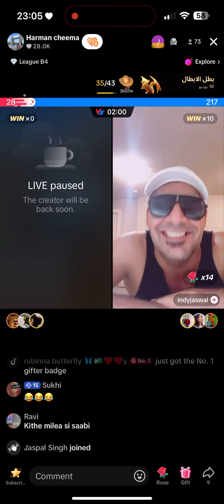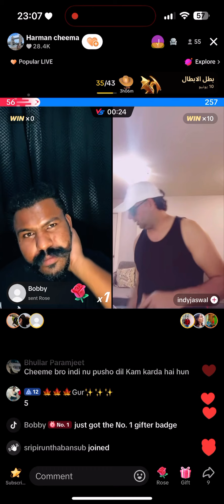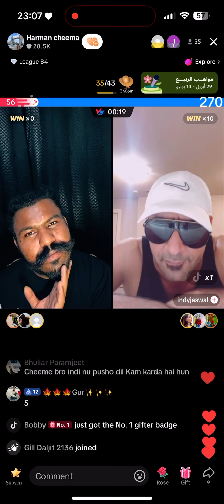Harman cheema live te mngde hoye